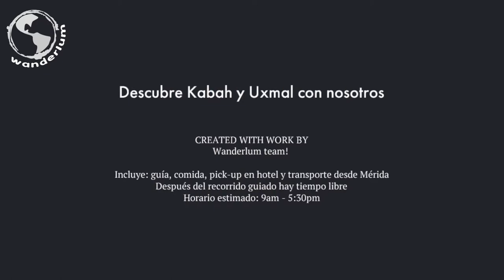Mayan Puuc: Kabah & Uxmal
Visit ancient Mayan ruins in Mexico! The 2 most famous in the Puuc region: Kabah and Uxmal with its impressive pyramid and jungle views.